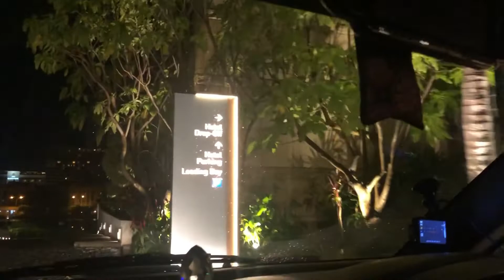Special celebration at Shangri-La Colombo | buffet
Another event to remember!

From this vlog, I am bringing you out my Mother's birthday celebration  at Shangri-La buffet. It was a very good time with friendly staff members of Shangri-La. I managed to captured some of the areas to show you to get an idea of the place. Thank you Shangri-La again for letting me to capture things that made me really interested.

I am recommending this beautiful place for your leisure time or for your special event without any concern!

Below is their website to find all other details;